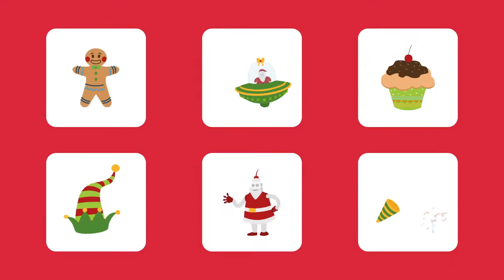Christmas Icons Vol. II For Premiere Pro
Features

After Effects CC 2022 has to be installed. All other work will be done in the Premiere Pro using the Essential Graphics panel.
24 animated Icons included
All used Expressions are universalized.
Multipurpose Project
Video tutorial included
Compatible with CC2022 and above
Free Updates